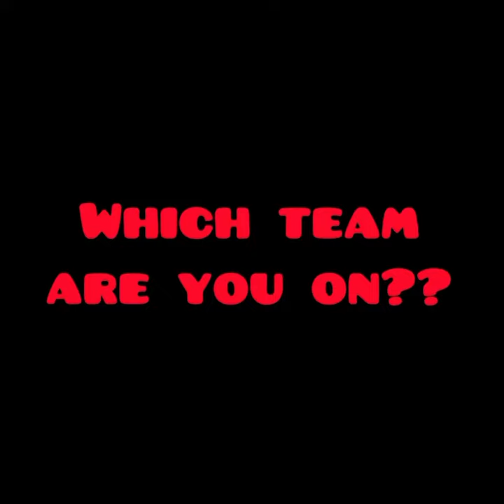The Summer I Turned Pretty - which team are you on? (jelly, bonrad, cam Cameron)